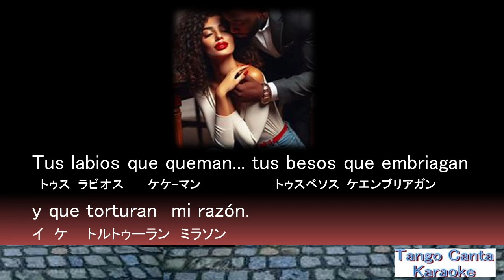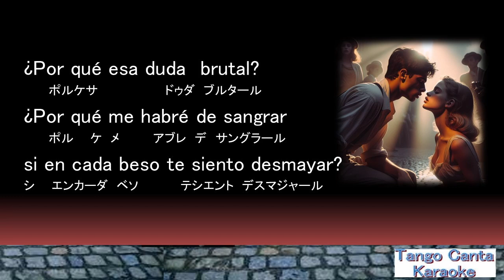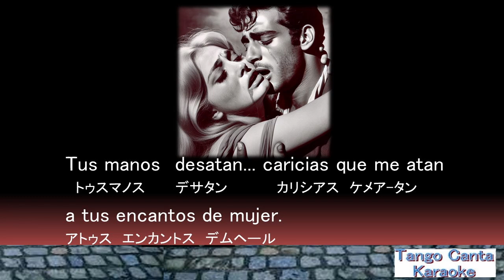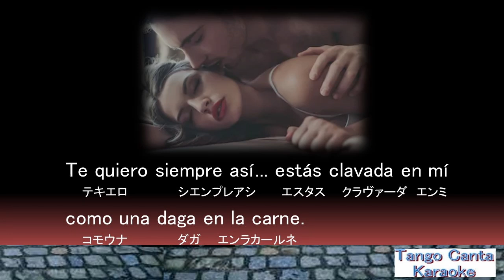ホームカラオケ練習 Pasional (2) (canta)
Pasional · Alberto Bianco
Un Tango para Chaplin